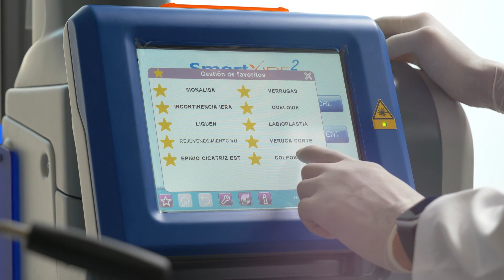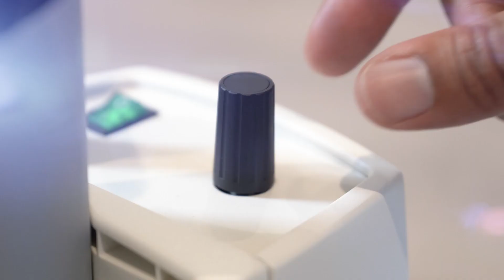Labomed colposcoop GN C/CS